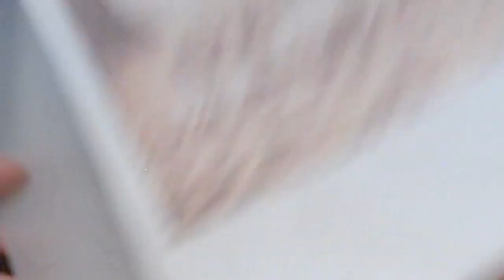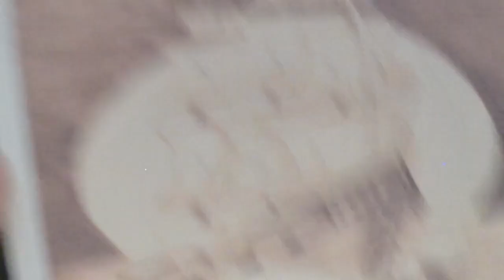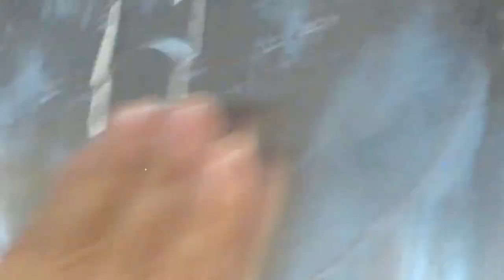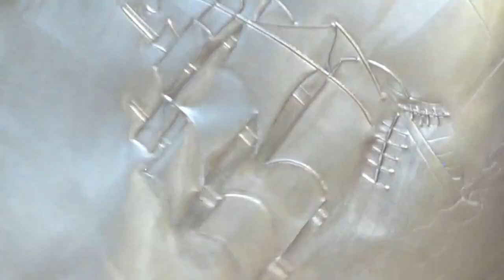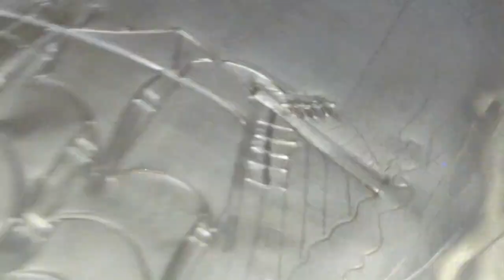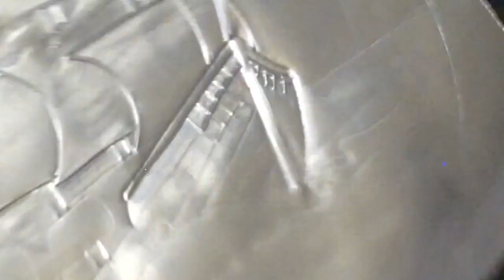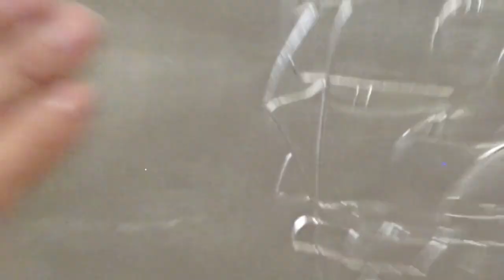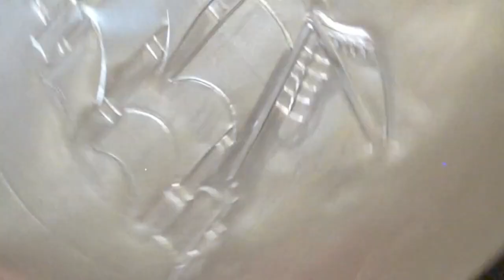BARCO , PARTE 1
País : México
Técnica: Repujado en aluminio